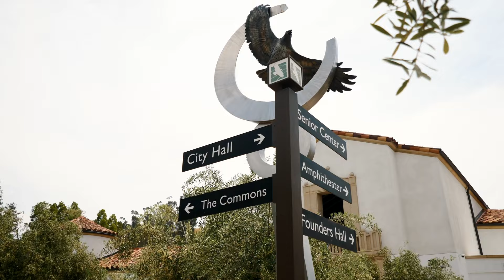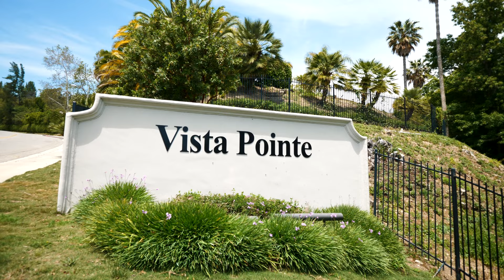Why YOU Should Move to Calabasas | Calabasas Neighborhood Tour | Lisa Weber Homes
Learn all about Calabasas, its hotspots, and where you should make your next move! If you are in the market to buy, sell, or invest in real estate, give me a call today!

Lisa Weber, REALTOR®, SRES
Certified Probate and Trust Specialist
Chairman's  Circle Platinum Top 1%
2023 Real Estate All Stars
Berkshire Hathaway HomeServices California Properties
Dre: 01426568